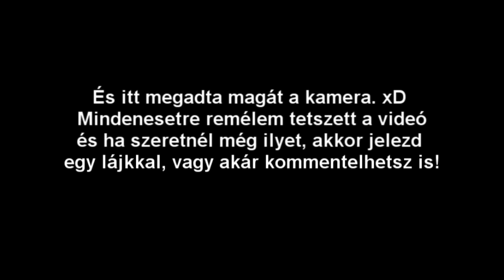Ask.fm-es kérdezz-felek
Hali
Ma egy egyszerű videót hoztam, amiben askon feltett kérdésekre válaszolok. Remélem tetszeni fog, ha igen akkor jelezd egy lájkkal. :D